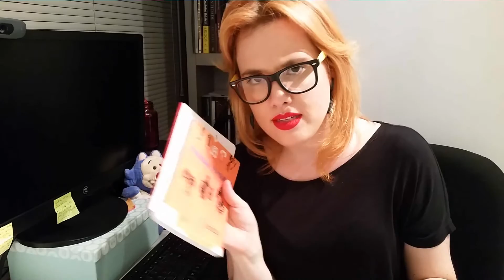Jovem demais para escrever?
A maturidade ajuda a escrever bem? Olha. Sabe que ajuda?
Acho que esse vídeo ficou muito longo. Desculpa aí, pessú!